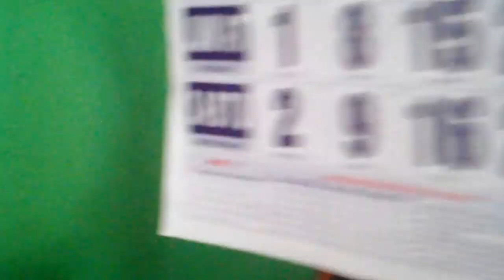MEMBATIK PAKAI CAP SEPERTI STRIKA (Pantauan M RAKIB)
MEMBUAT BATIK, TERNYATA MUDAH
HANYA WAKTU YANG TERSITA
KALAU YAKIN DAN TABAH
AKAN TERSELESAIKAN DENGAN INDAH